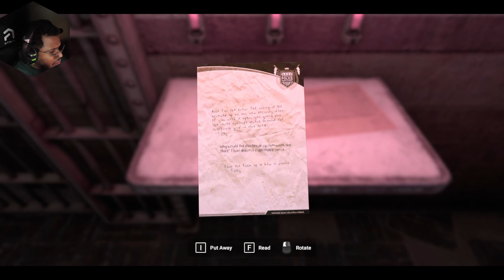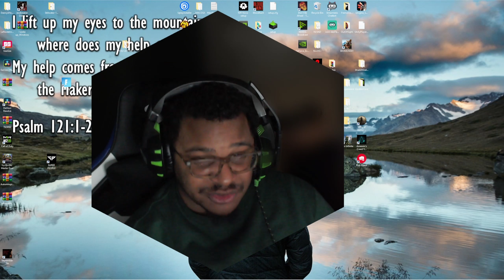Jawbreaker | Full Demo | 1080p/60fps | DON'T LAUGH AT ME TOO MUCH...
Welcome to Jawbreaker Jawbreaker | Full Demo | 1080p/60fps | DON'T LAUGH AT ME TOO MUCH...

Let’s play hide-and-seek with serial killers. Jawbreaker is a psychological horror game that will have you running, hiding, and fighting to survive a terrifying gang-infested society on the verge of collapse. Though that’s not all, once the sun goes down the true fear will begin...

Story-
In this anarchistic city there’s one rule everyone must follow: Hide before sundown. Though supplies are running low in your shelter, so you venture into the fray to hunt for something to bring back. During this search an untouched police station catches your eye, an unusual sight in a heavily looted neighbourhood. You take the risk and break-in through an unsecured door, shortly after dread begins to set in as you realise who has taken refuge in this station, and why no other scavengers dare to enter it.

Hey everyone my name is Gift (Andre' Jefferson) former track and field runner and Olympic trialist. I got injured and am now pursuing my dream to present you all with the best story mode playthrough and the best content I may possibly provide for your entertainment!

All content created, edited and presented by Gift.